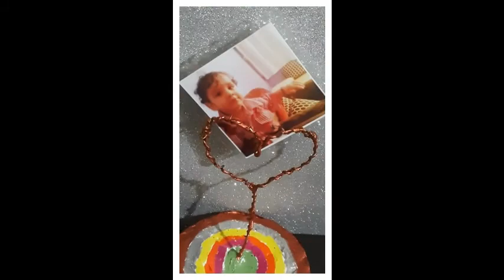DIY WIRE PHOTO HOLDER||EASY WIRE CRAFT IDEAS||Wire Decor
DIY WIRE PHOTO HOLDER:
ITEMS REQUIRED
1)WIRE
2)CEMENT
3)ACRYCLIC  COLOUR